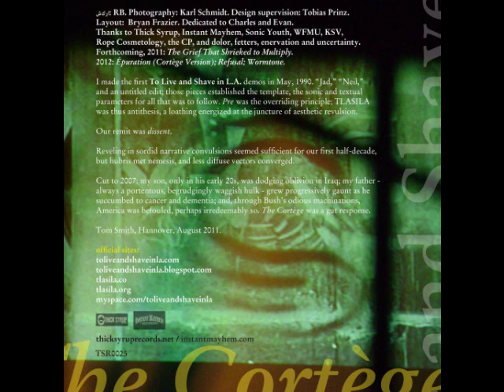To Live and Shave in L.A. - Flattering Circles of Hell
The Cortège is the closing installment to two decades of remarkable albums and riveting live performances from To Live and Shave in L.A. The core trio of Ben Wolcott, Rat Bastard and Tom Smith has led this collective of legendary music-makers since the early 1990's when they crossed paths in the early Miami Beach punk/noise/experimental scene.

The TLASILA collective for The Cortège includes Ben Wolcott (oscillator and treatments), Rat Bastard (violin), Tom Smith (lead vocals), Misty Martinez (lead vocal on "Flattering Circles of Hell," backing vocals, saxophone), Andrew W.K. (backing vocals), Nondor Nevai (backing vocals), Cherie Lily (backing vocals), Mark Morgan (guitar), Chris Grier (guitar), Don Fleming (guitar), Dimthingshine (percussion and voice), Mark Shellhaas (percussion), Kelly Jamison (percussion), Graham Moore (synth modules), Gaybomb (magnetic card readers), Patrick Spurlock (electronics).

"We recorded The Cortège at the Sonic Youth studio in Hoboken. There were sixteen musicians and we wanted to avoid the enormous cluster-fuck of everyone performing at once. Rat Bastard cleverly devised a system to record each song with only four musicians, plus Tom Smith singing. More players were added as it fit each song. We wanted the musicians to be reactive to Tom's lyrics and melodies and not overwhelm his performance. I knew how personal the lyrics were to Tom and that guided the tracking and my mixing. Ultimately, I wanted to let his words tell the story." -- Don Fleming, 2011

"My son, only in his early 20s, was dodging oblivion in Iraq; my father - always a portentous, begrudgingly waggish hulk - grew progressively gaunt as he succumbed to cancer and dementia; and, through Bush's odious machinations, America was befouled, perhaps irredeemably so. The Cortège was a gut response." -- Tom Smith, 2011

"TLASILA are what punk bands always proposed but never lived up to." -- Thurston Moore, 2011